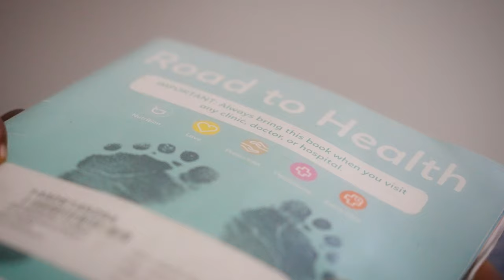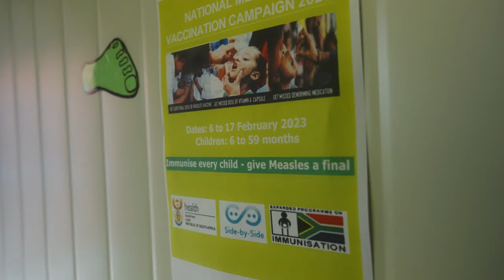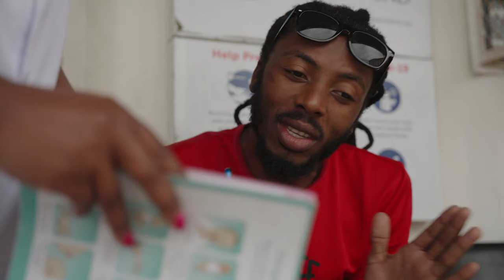Immunisations help protect our bodies from illness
Nurse Shanene Oliviera talks us through the importance of vaccination in protecting adults, children and babies from preventable diseases like measles, TB, Hepatitis and HPV.

Make sure you and your child are up-to-date. Check your child’s road-to-health booklet and visit your health centre to be sure.

Immunisation, it’s a part of life.